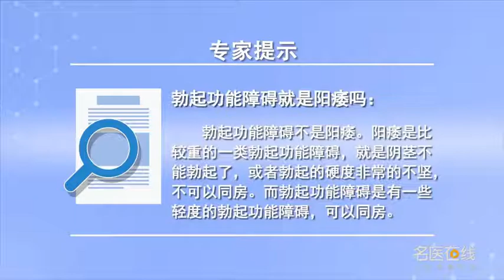勃起功能障碍就是阳痿吗 梁志刚 山西中医学院附属医院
勃起功能障碍在以前把它叫做阳痿，但是后来由于这个词语有贬义的色彩，现在用勃起功能障碍，英文叫做erectiledysfunction，简称叫作ED。而阳痿目前临床上中医还是沿用阳痿这个名称，阳痿和勃起功能障碍它有联系也有区别，它的联系可能都是勃起发生了障碍，而它的区别是阳痿它是比较重的一类。

Is erectile dysfunction impotence
Erectile dysfunction used to be called impotence, But later, because of the derogatory color of the word, Now with erectile dysfunction, It's called the interactive function, It's called ed for short. At present, the name of impotence is still used in traditional Chinese medicine, Impotence and erectile dysfunction are related and different, It's probably connected to erectile dysfunction, And the difference is impotence. It's a heavy one.